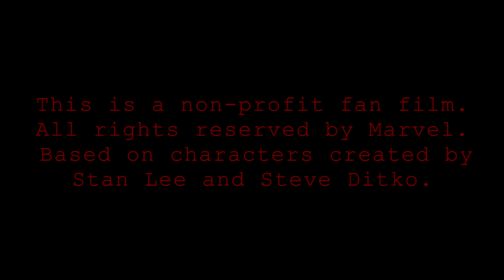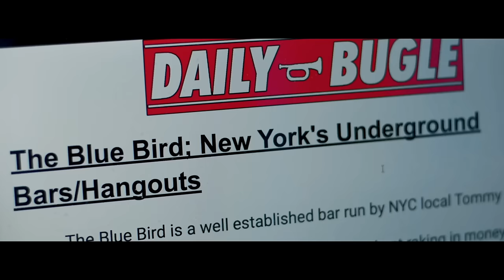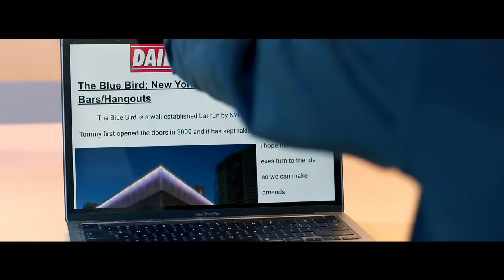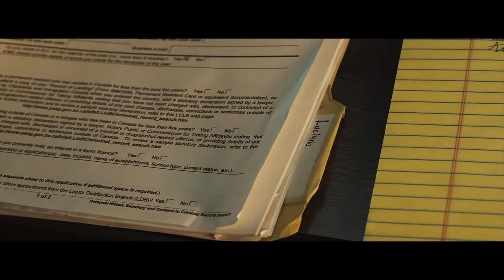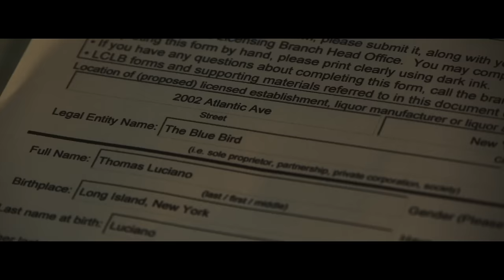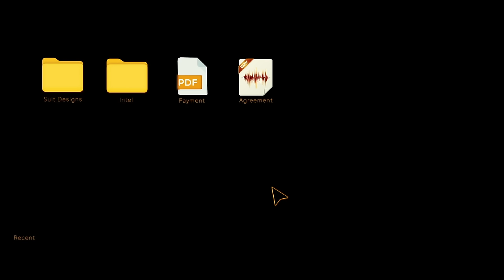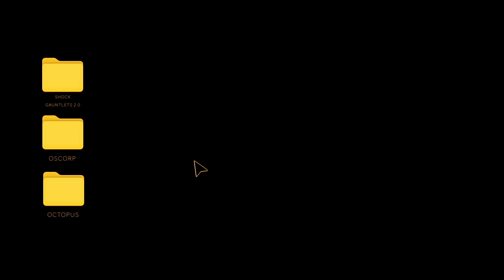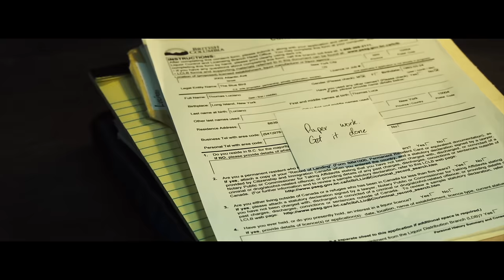Web of Spider-Man | S1 Ep. 1: The Man On Top (Fan-Film)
Peter Parker, still reeling from the death of Gwen Stacy, hunts down those responsible. When his leads turn him on to a mysterious man at the top he realizes he may be in over his head. With the help of Detective Jean De'Wolff Spider-Man must stop the criminals from their assault on Oscorp.